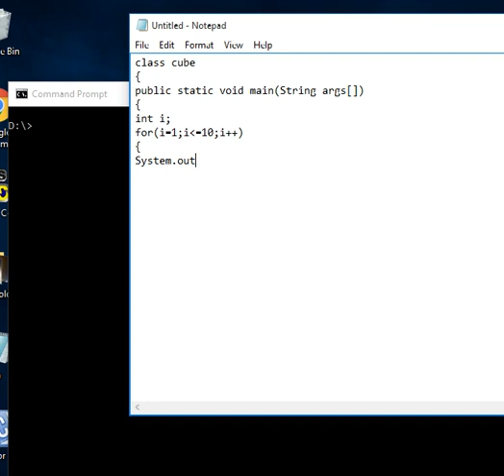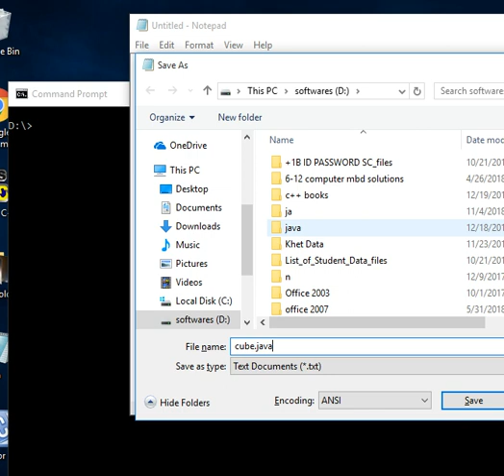Java Program to Print Cube of 1 to 10 Number Series